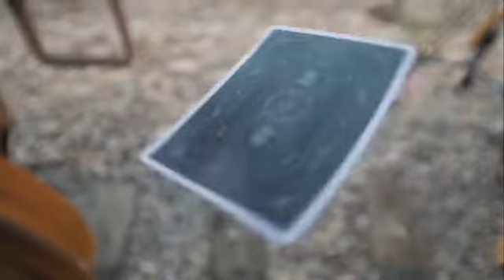Bitcoin Playing Cards by Patrick Kun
Know the identity of each and every card without looking at the face - you wizard!

Every aspect of this deck was designed to mirror the Bitcoin currency - the value, the look, the feel, and ultimately - the story.

The box features premium soft touch black dyed paper with interior/exterior black and gold foil. No details are left behind. Satoshi Nakamoto's White Paper is inscribed to the inside of the card box in the font of the United States' Declaration of Independence. A peer-to-peer CASH system.

(A) "FORTIS EST VERITAS" Latin for "Strong is the Truth".
(B) Binary code that translates to 21M, or 21 million coins as the maximum supply.
(C) Hammer and Shovel - referring to the miner ecosystem that secures the protocol.
(D) Elements of Illuminati - imprisoned by the cryptography and security of the SHA-256 algorithm.
(E) MMVIII, a Roman numeral for 2008 refers to the publication date of Satoshi Nakamoto's White Paper.
(F) A block that symbolizes the world secured by the global transparency of blockchain which is anchored by the iconic digital "B" of the Bitcoin currency protocol.
(G) TWO secret codes revealing the identity of the card from the back design are also included with SIMPLE and easy to learn instructions on how to read them.

The Secrets:

Each deck of cards includes an easy to follow instructional video on how to read and decode the binary and serial markings! We even teach you a fun trick to amaze your friends - learn instantly, with just minutes of practice!